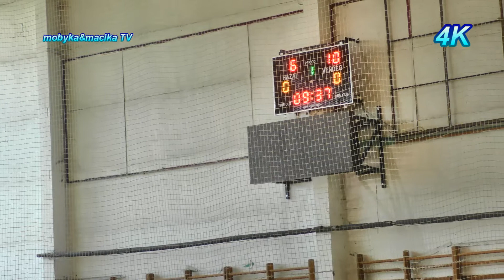2019- 10- 12 Szent István SE- DKA Vác VKSK 18- 25 5. forduló L S I o. K.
Leírás: 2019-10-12 Szent István SE-DKA Vác VKSK (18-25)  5.forduló Leány Serdülő I.osztály Kelet
készítette mobyka11-azsl-részletek láthatók